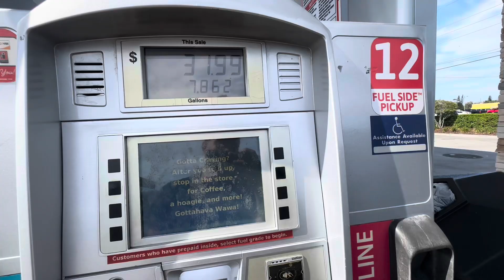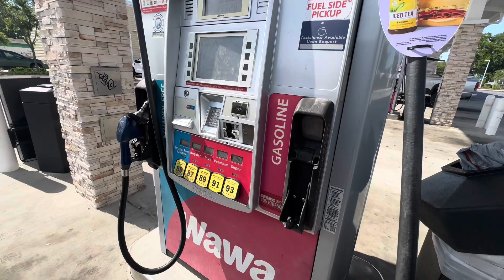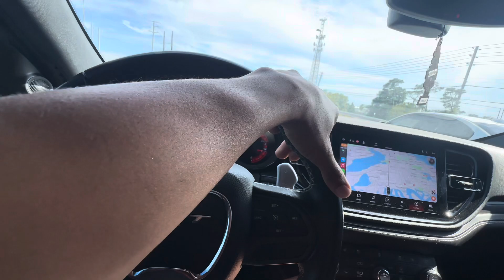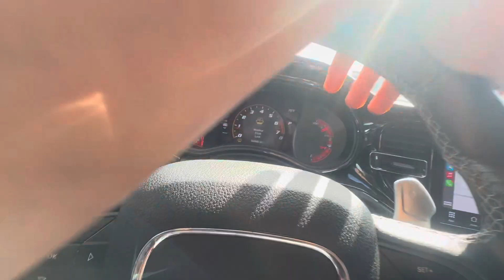HOW MUCH DOES IT COST TO FILL UP A DURANGO HELLCAT???